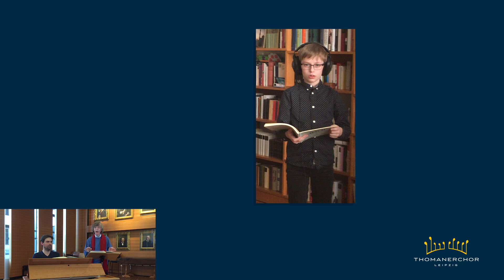THOMANERCHOR OSTERN 2020, Passion Choral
THOMANERCHOR Leipzig (in den Familien aufgenommen), Thomaskantor Gotthold Schwarz,